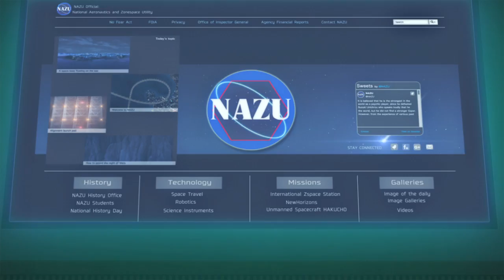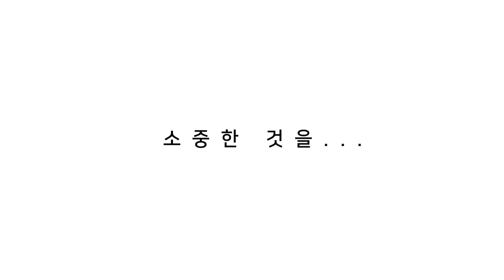【公式】『名探偵コナン ゼロの執行人』韓国上映予告映像90秒Ver /명탐정 코난:제로의 집행인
真実を暴く者VS.正義を貫く者──魂がぶつかり合う極秘任務ミステリー!
劇場版第22弾! 劇場版「名探偵コナン」歴代興行収入記録更新!
韓国上映版【2018年8月8日公開】

サミット会場を狙った大規模爆破事件を発端に、
コナンと公安警察が衝突するストーリー。

謎の男・安室透がメインキャラクターとして登場。サミットの会場となる東京湾の巨大施設「エッジ・オブ・オーシャン」で、大規模爆破事件が発生。
事件の裏には、全国の公安警察を操る警察庁の秘密組織・通称「ゼロ」に所属する安室透の影があった。サミット当日ではなく事前に起こされた爆破事件と、安室の行動に違和感を抱くコナン。
そんな折、爆破事件の現場から毛利小五郎のものと
一致する指紋が発見され……。

これは何かの陰謀なのか。
小五郎の逮捕を巡って敵対し始めるコナンと安室。

果たして謎の存在・安室透は、敵なのか、味方なのか?

【STAFF】
原作：青山剛昌
監督：立川譲

【声の出演/CAST】
江戸川コナン：高山みなみ、毛利 蘭：山崎和佳奈
毛利小五郎：小山力也、安室 透：古谷 徹
スペシャルゲスト：上戸 彩、博多大吉

プロデューサー：米倉功人・近藤秀峰・石山桂一
キャラクター･デザイン／総作画監督：須藤昌朋
アニメーション制作：TMS／V1Studio
製作：小学館／読売テレビ／日本テレビ／ShoPro／東宝／トムス・エンタテインメント
主題歌「零 -ZERO-」作詞・作曲・歌 福山雅治

【韓国吹替キャスト】
김선혜: 코난、강수진: 남도일
이정구 :유명한、이현진: 유미란
한채언: 노애리, 오지인
이용신: 정보라、황원: 브라운 박사
우정신: 홍장미、여민정: 한아름
정선혜: 박세모、한인숙: 고뭉치
박성태: 안기준(=강준영)

Under License to CJ E&M CORPORATION Animation produced by TMS ENTERTAINMENT CO., LTD.